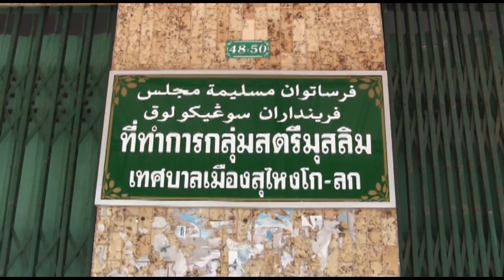นายกมอบของให้กลุ่มสตรีมุสลีมะห์ ทม.สุไหงโก-ลก | 6 พ.ค.60